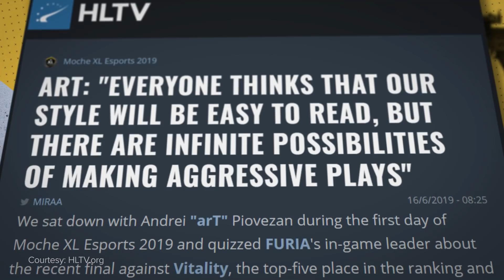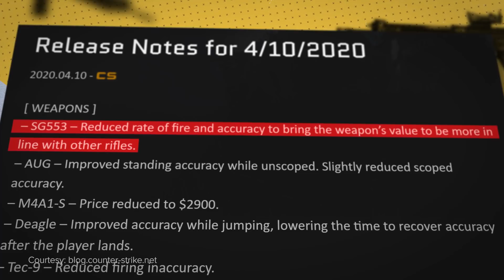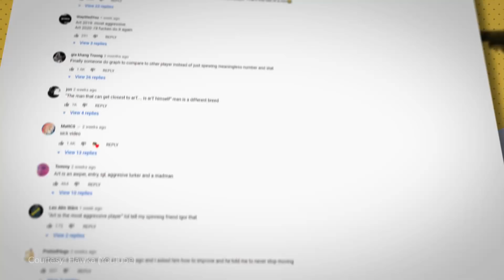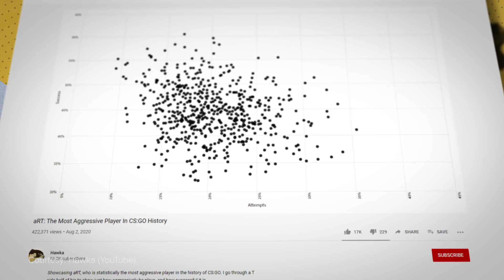Just Hold W: How an Aggressive Brainiac is Taking Over CS:GO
For all its twitchy, fast-paced action, CS:GO can be an absurdly tense and tactical esport.

Whether you’re orchestrating meticulous, airtight executes. or cyka blyating your way to B. there’s usually a method to your madness.

Whatever you do, there should be some element of strategy behind it. Because, for that minute and fifty-five seconds, there are no second chances. One millimeter too far, one step too soon, and it’s over.

So, when the pressure’s on, and you need to secure the frag, the last thing you want is to run in and die like an idiot. You want to play with respect and a certain degree of reservation.

Unless, of course, you’re the one dude in CS:GO who, no matter how stupid or suicidal the maneuver, is just, better.

Written & Hosted by: Dimitri Pascaluta (@DPascaluta)
Edited by: Jason Durante (@JayJay_Durante)
Produced by: Miles Hackett (@miles_hackett)
Thumbnail: Fermin Mulett